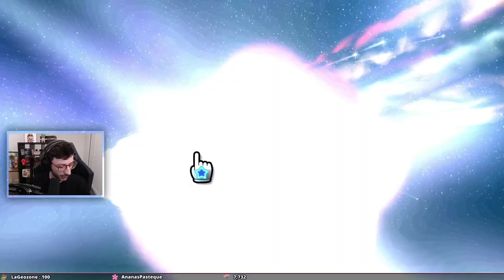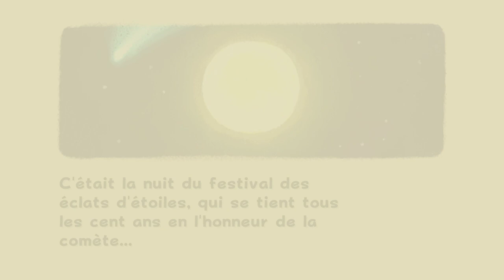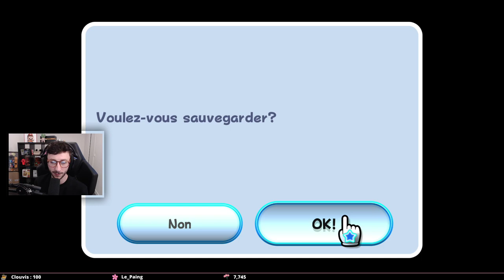SUPER MARIO GALAXY #1 - Let's play (sur SWITCH) - PONCE REPLAY 03/11/2020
Voici le premier épisode du let's play Super Mario Galaxy sur Nintendo Switch.

LOVE & FLEURS